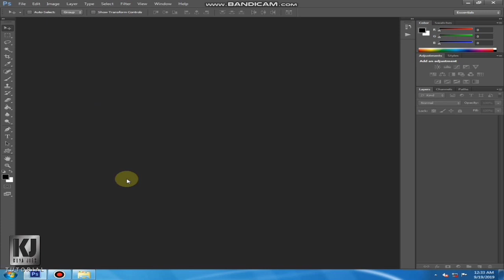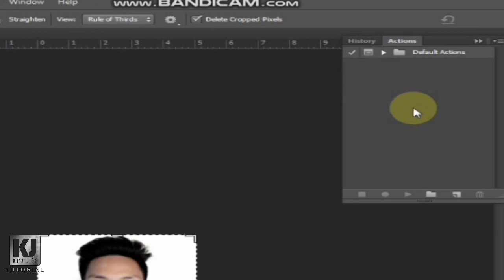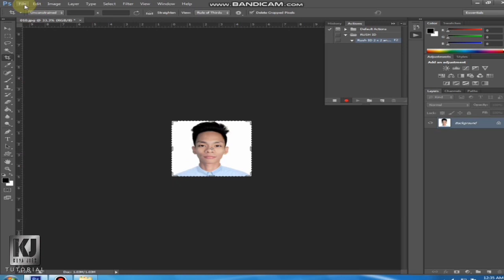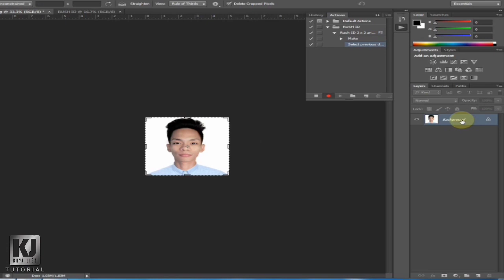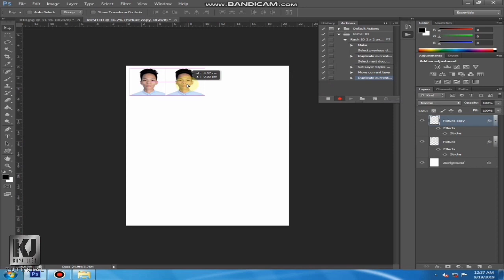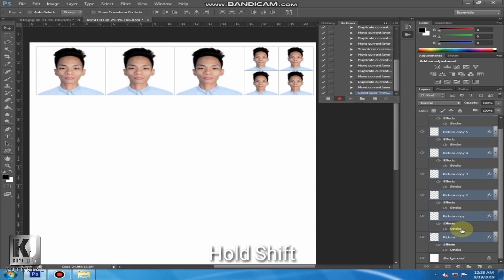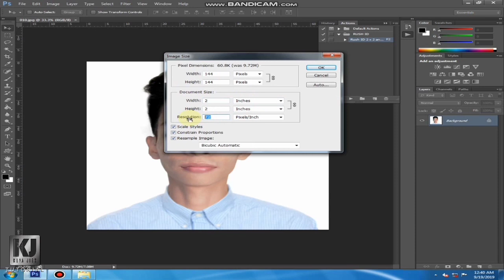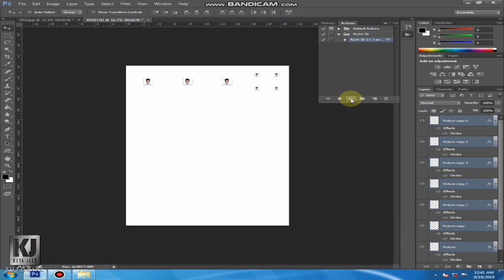One Click Photo Rush ID | Photoshop Action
Hello kamusta mga ate at kuya. Ngayon tuturuan ko kayo kung paano gamitin ang Photoshop Action para sa inyong mga Rush ID Printing.